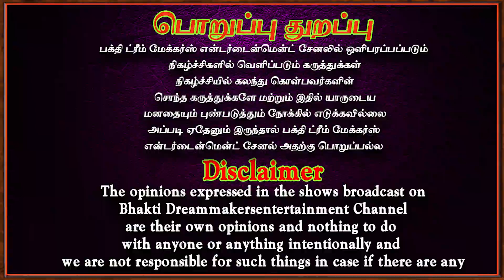எப்பேர்ப்பட்ட கடனை தீர்க்கும் தோரண கணபதி | Kuladieva kadan | Thorana ganapathy | Aanmeegam | Bakthi